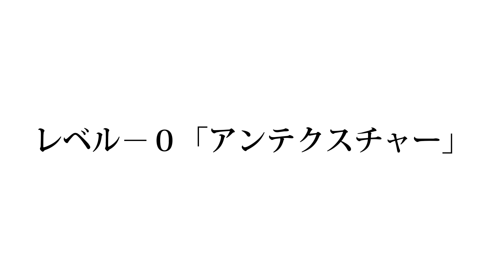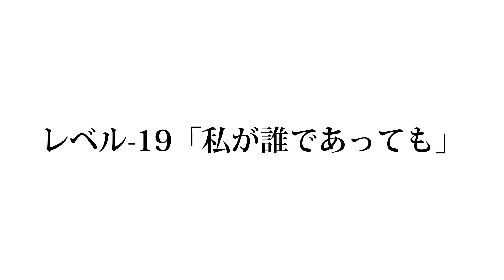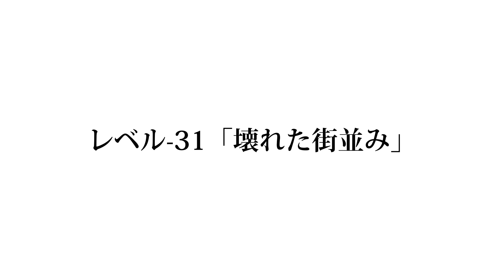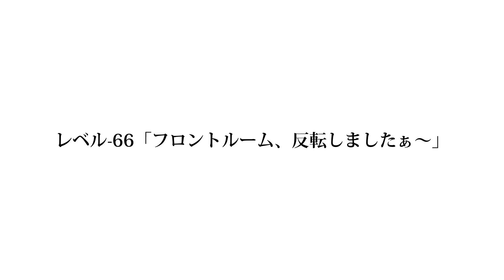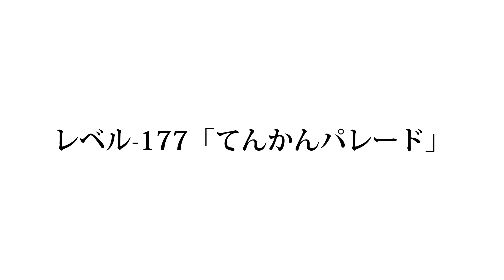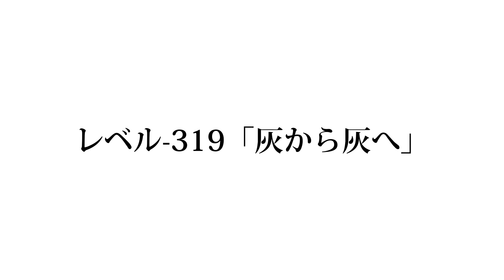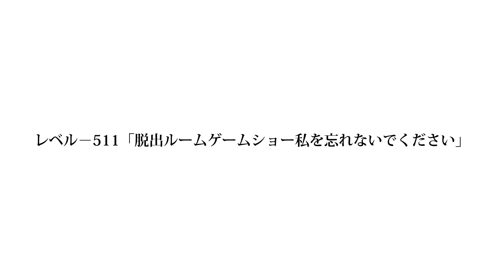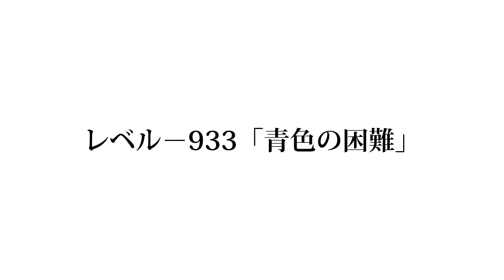【ネガティブレベル解説】この一本で全てが分かるバックルームレベル−0→レベル−1000…【youtube最大規模】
制作期間1ヶ月の大作です。youtube最大規模のレベル解説なので是非最後まで見てください‼︎

使わせていただいたフリー素材↓
pexels

▼方針
当チャンネルが公開している動画は全て私自身の手によって編集されたオリジナルの動画です。様々な情報を精査判別した上で動画の台本を独自に作成しています。当チャンネルの製作している動画にはフリー素材が多く使用されていますが、これはそ制作期間1ヶ月の大作です。youtube最大規模のレベル解説なので是非最後まで見てください‼︎

CC-BY-SA 3.0

都市伝説　backrooms　トリビアの素材が適している場面で使用したに過ぎず、動画自体の内容は全く違物なので完成した動画自体を繰り返し使用している訳ではありません。